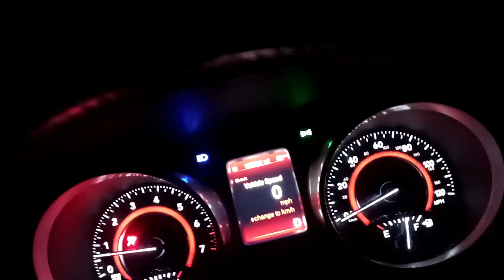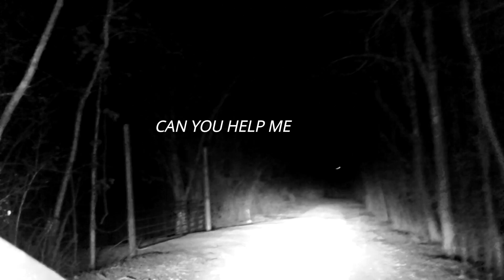RANDO WITH JESSIE TOOK US TO THE CREEPY WOODS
Do you Believe? Are spirits real? evps, exploring, ghost, hauntedcemetery, hauntedhouse, hauntings, nechrophonic, randonauticaapp ,paranormalcaughtoncamera, spiritbox, spirits, spookycemetery, talkingtospirits, it's all a part of the paranormal world.

Thanks for your support with getting content out to you for your entertainment.

appreciated.